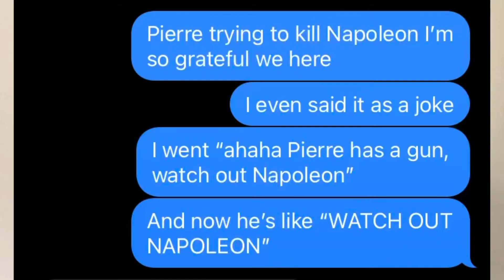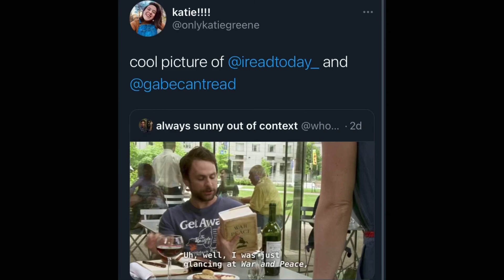War and Peace Book Club: Parts 13-15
someone give me a proper conclusion to dolokhov's story please

Chapter Times
0:00 Intro
0:29 Part XIII
2:11 Part XIV
4:28 Part XV
7:11 Conclusion

Hangout with me on Instagram/Twitter: @ireadtoday_